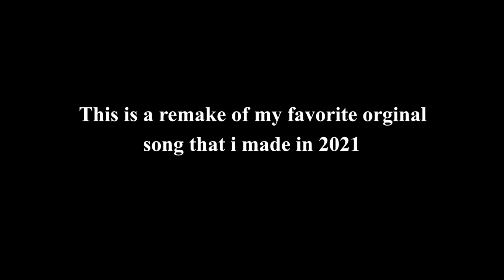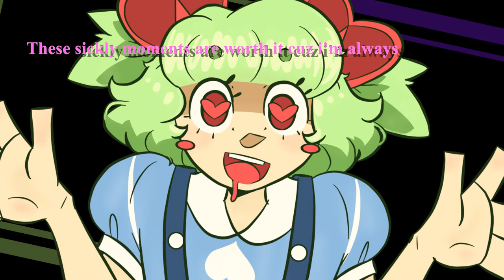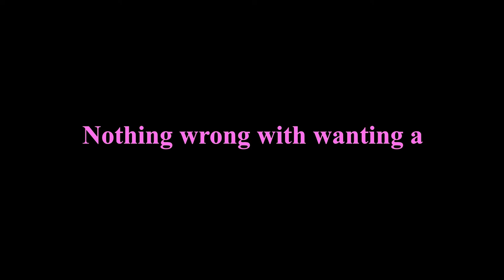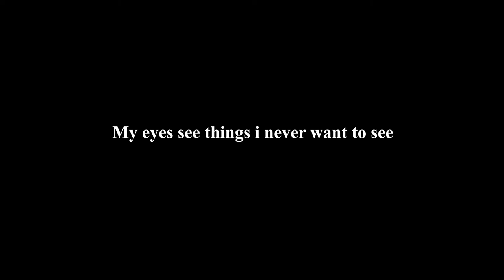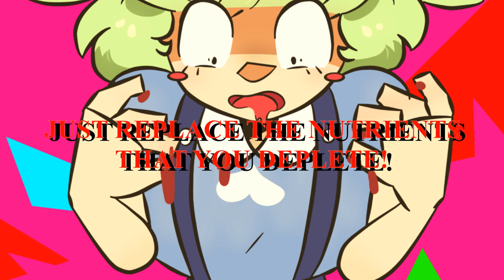(FT. Tsurumaki Maki ENG AI LITE, Eleanor Forte AI LITE) Nothing Wrong (Original song)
remake of my favorite original from 2021